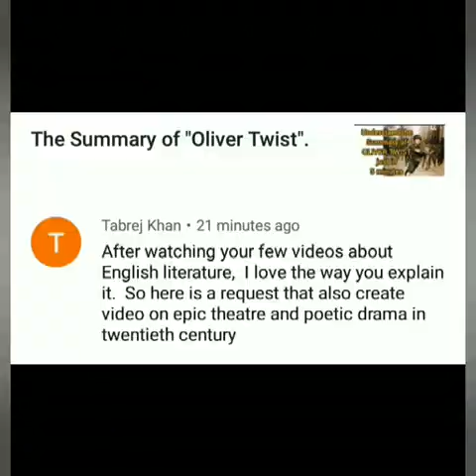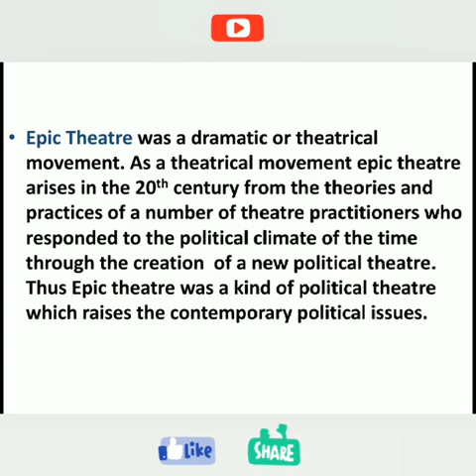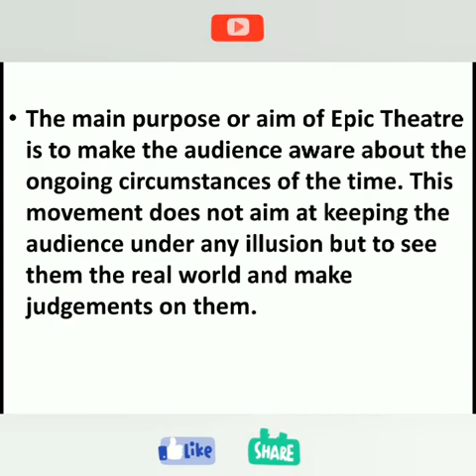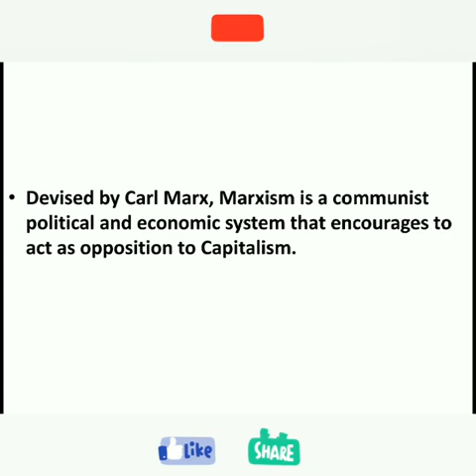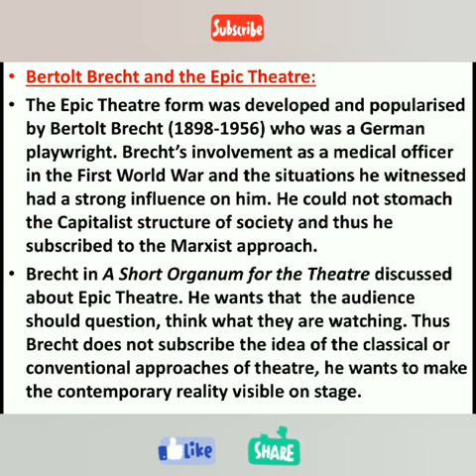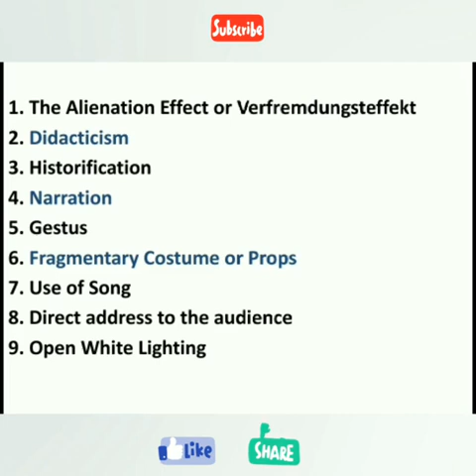What is Epic Theatre? Bertolt Brecht and Other Major Practitioner? The Aim of Epic Theatre.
This video is very important for all the students of English literature.

Copyright alert: Without asking me do not use the elements  of this video, such as clips, written texts, for making any video or note for publishing to any social media or web platforms.